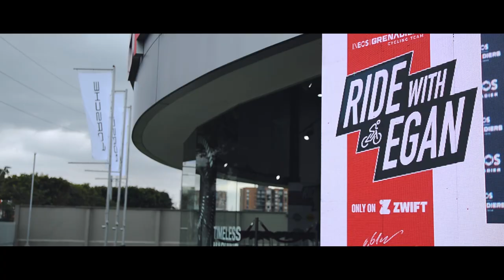Egan Bernal / Porsche Center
Video creado para Porsche Center y la participación de Egan Bernal en un evento deportivo internacional vía online